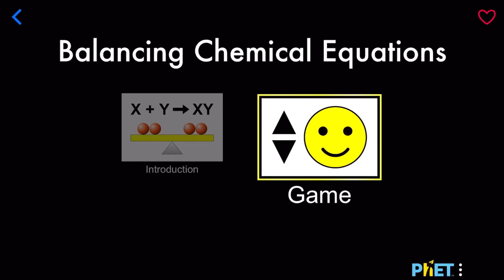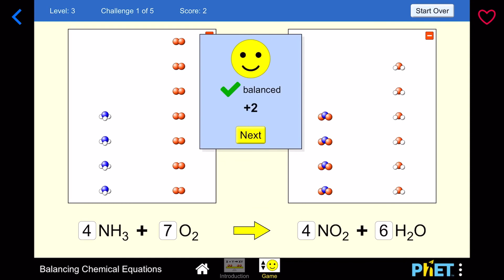Balancing chemical equations game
PhET simulation to help students understand how to balance chemical equations